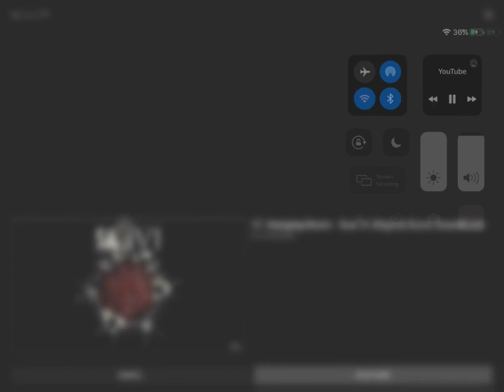SAW ABC II Music I don’t own any rights to the video for entertainment only